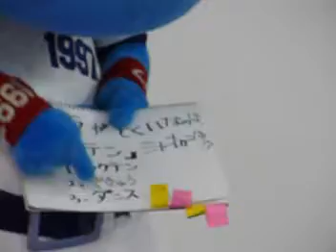08/06/01 シャオロンのクイズ大会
アピタ大口店
「チアドラゴンズとシャオロンのダンスステージ」

シャオロンのクイズ大会、第3問

シャオロンの得意なものはなんでしょう？

もちろん、わかりますよね♪